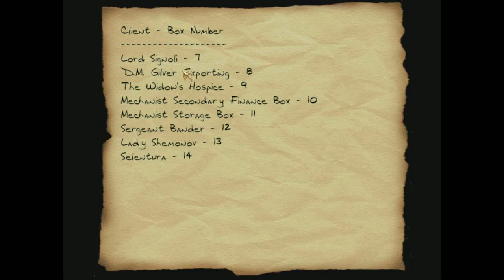Tile Floors Suck | Thief 2: The Metal Age Part 12